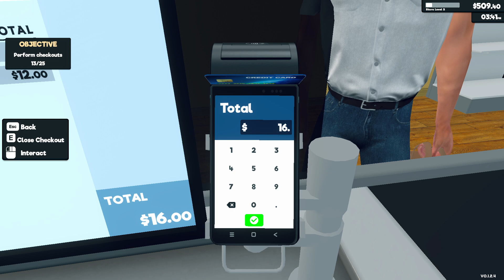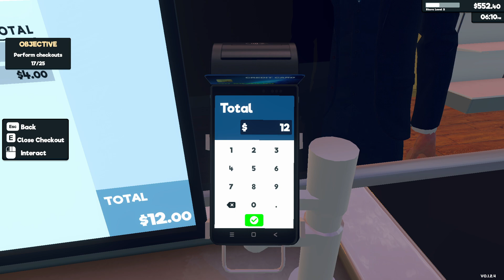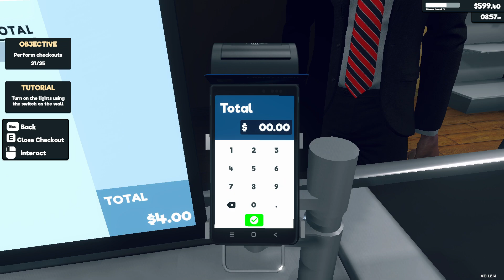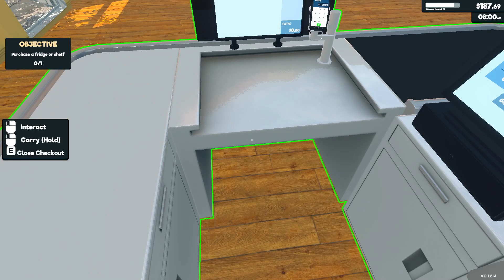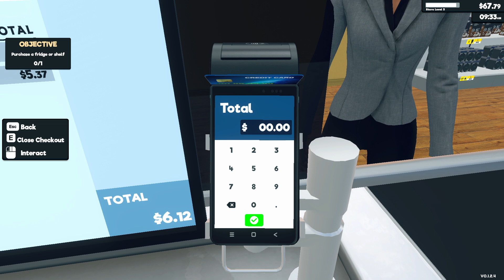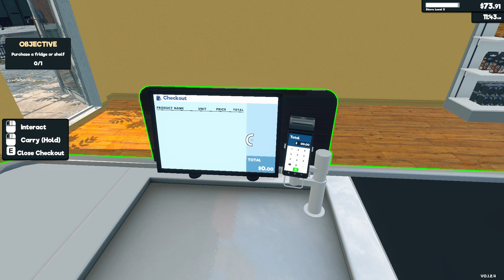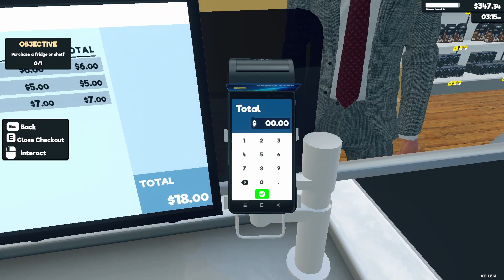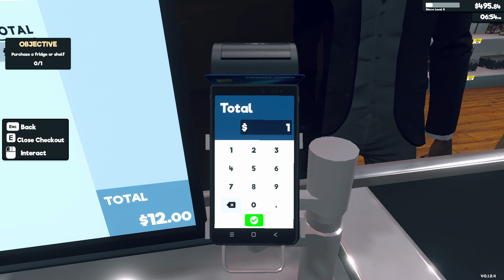Supermarket Simulator Episode 1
Twitch TV:  theraginggamer96